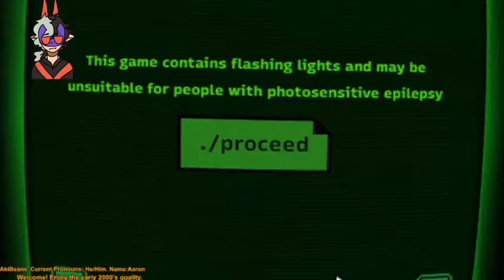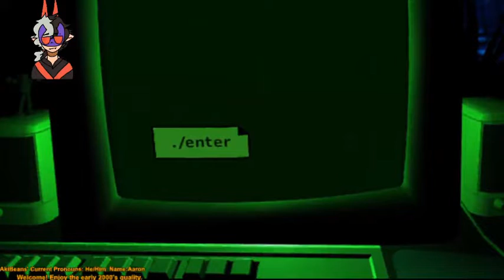./turnaround | Dreader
Welcome back to your childhood. Care to stay for awhile?
Week ###. No worries, Time is an illusion here. You're home now.

V
Let's be mischievous

Link to people in this video:

Other links: